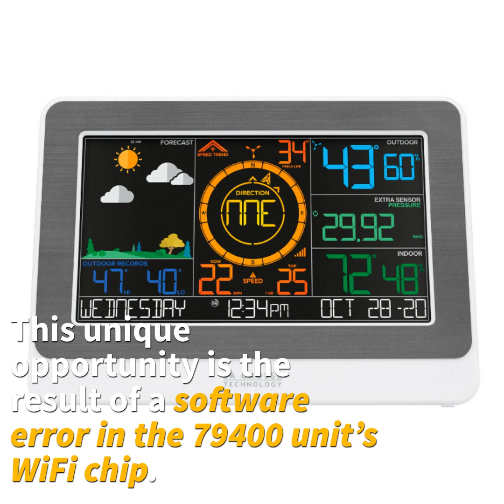Lacrosse 79400 outdoor weather station temperature reading breeze pro sensor technology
Fanatic Buying an online retail store, announces the launch of its Lacrosse79400 outdoor breeze Pro sensor technology. This unique opportunity is the result of a software error in the 79400 unit?s WiFi chip. And though this part has been disabled, the unit remains a fully functional weather station providing accurate backyard wind speed, wind direction, temperature, humidity, and barometric pressure data